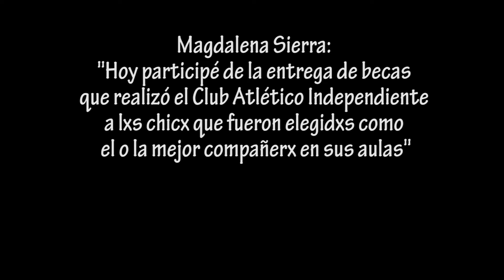Magdalena Sierra en la entrega de becas del Club Atlético Independiente